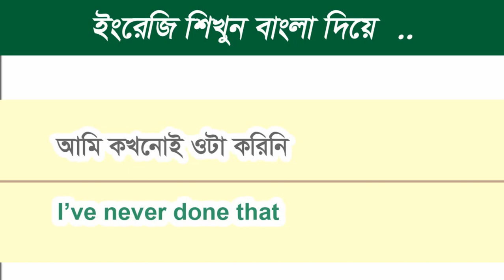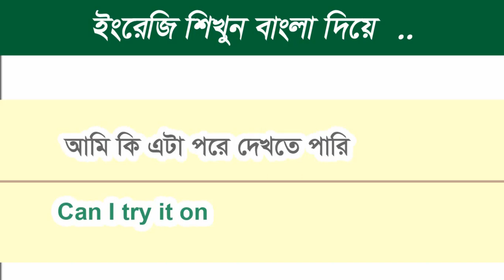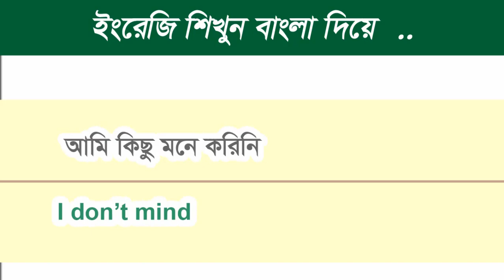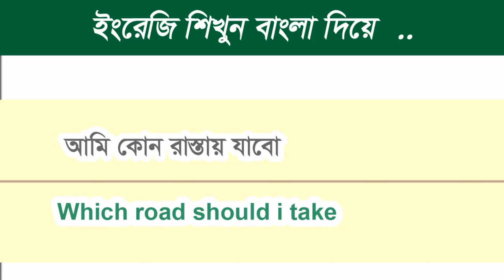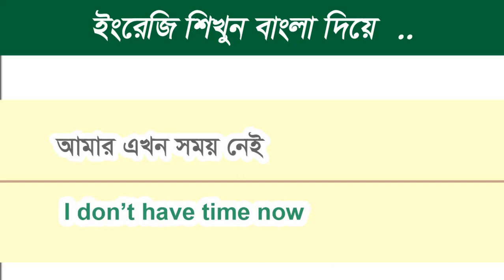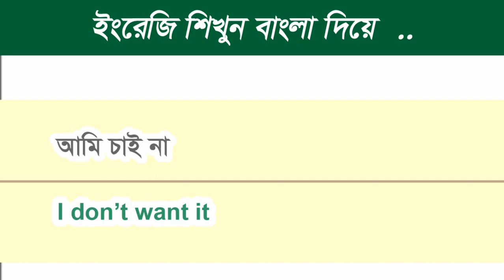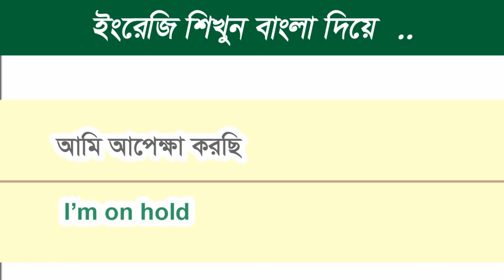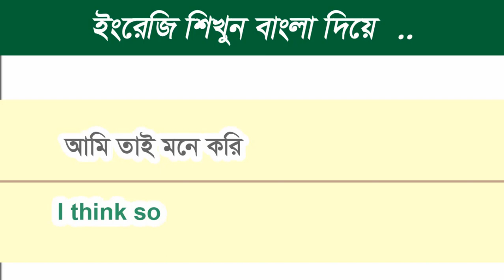Digital study Part 1 / Daily English Conversation practice / Daily use English sentences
Here you learn Bangla to English.